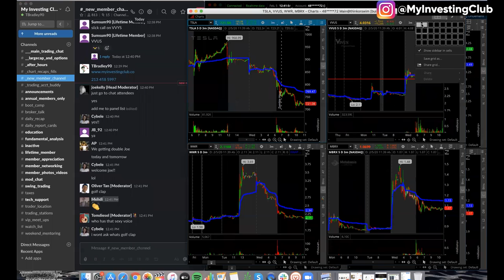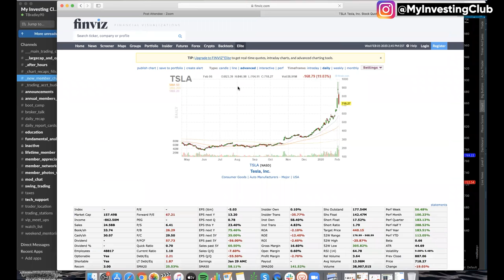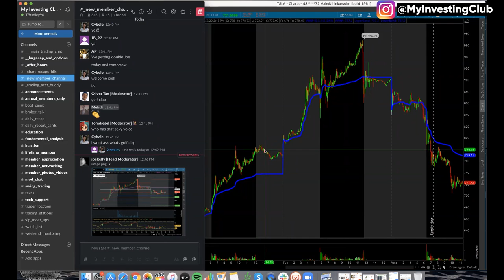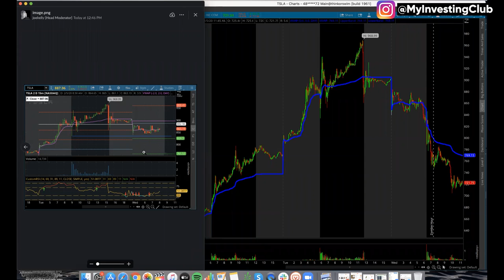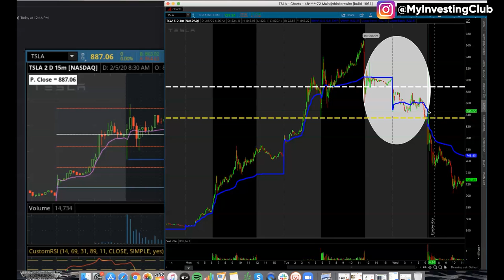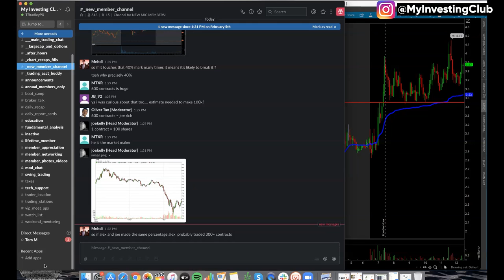How To Profit On TSLA's Short Squeeze | Tosh's Q+A Webinar | Week 27 [PREVIEW]